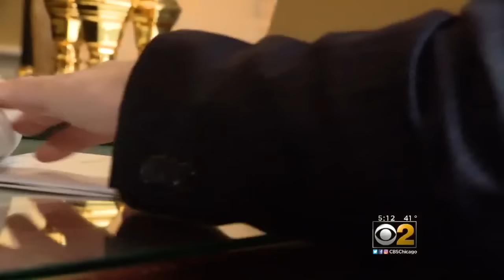Women Plan Next Steps For Change After Successful March Turnout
CBS 2's Marissa Bailey reports.